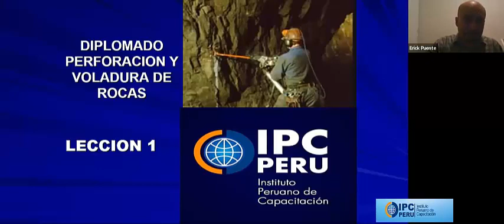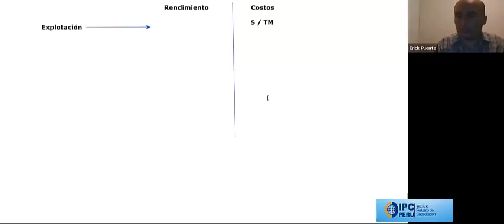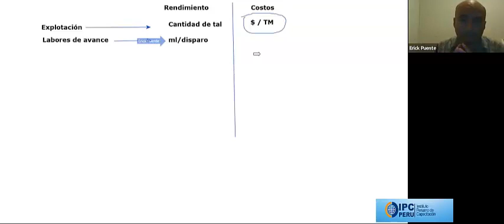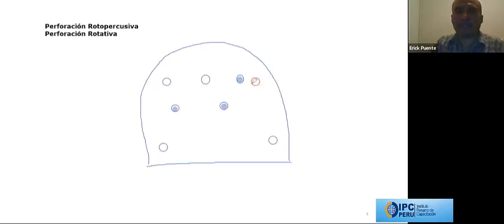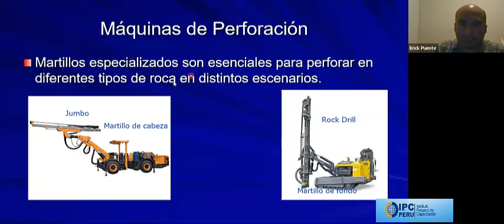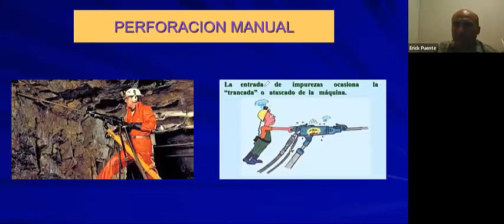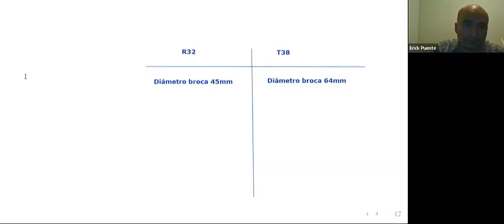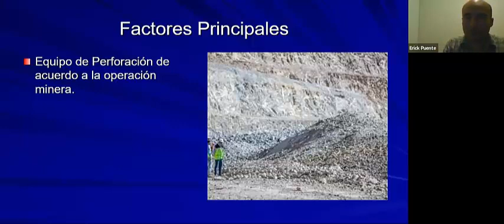LECCION 1 VIDEO PERFORACION Y VOLADURA DE ROCAS